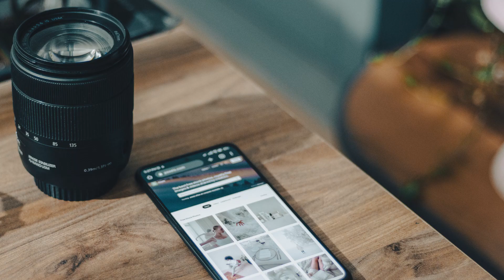Top Best Phone Under 10000 Motorola g13 | Moto g13 Full Specification | Buy or Not?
Suggested Video:-
moto g13 Unboxing and First Impressions ⚡Best Smartphone Under Rs.9500!?
Price Friendly Phone From Moto * Moto g13 *
Moto G13 Unboxing - Best Phone Under 10000 ?